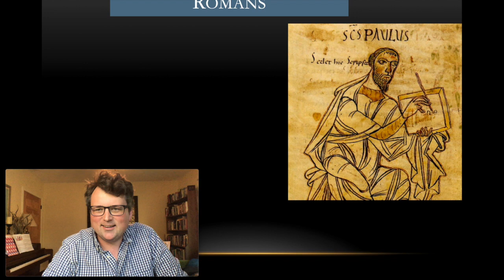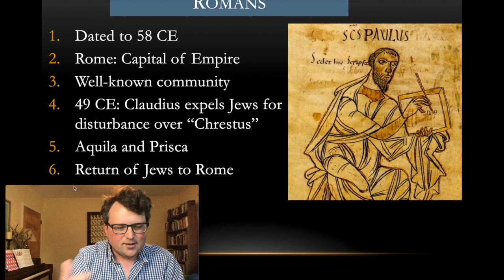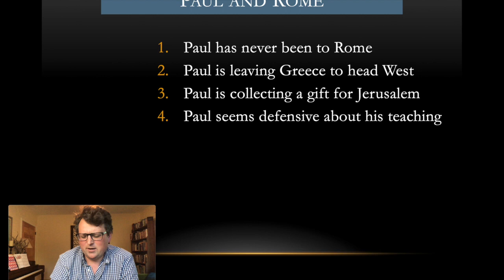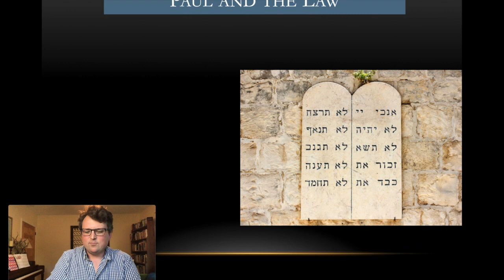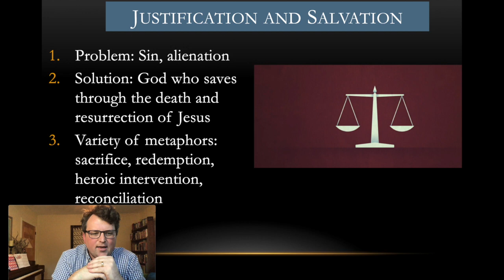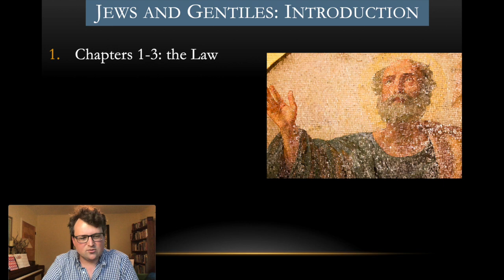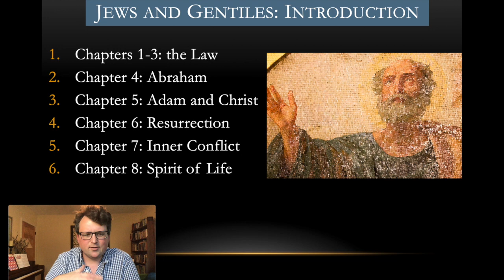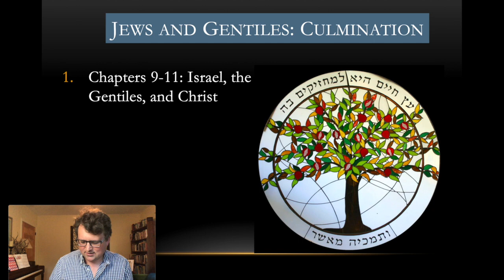Paul's Letter to the Romans: Sunday Seminary Online at FPCM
Part of the Sunday Seminary Online series for First Presbyterian Church, Marietta. Hosted by Brennan Breed.